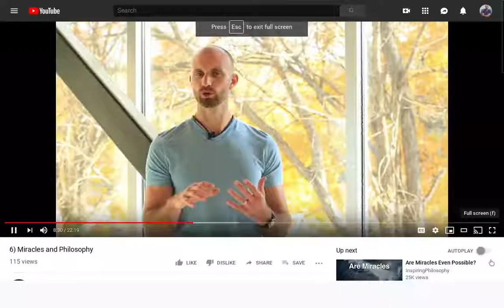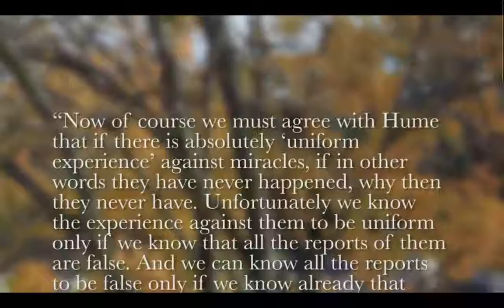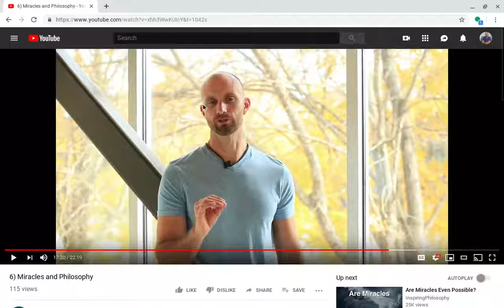History of Philosophy 5D Hume & Miracles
Let me know what *you* want me to 'RANT' about below - we may choose your topic!
Check out all of my Philosophy Intro Courses which have actual video and slides!
Ethics
Worldview
Intro to Philosophy
Logic
Contemporary Christian Thinkers
More...

Also check look for my Podcast (which includes most of the above)

!21314!4!514!31718!9@9#$(#&636%6745 Check out all of my Intro Courses:

Ethics
Worldview
Intro to Philosophy
Logic
Contemporary Christian Thinkers
More...

Also check look for out my Podcast (which includes most of the above)